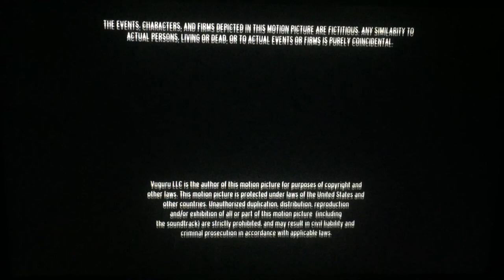Greencard Pictures/3 Arts Entertainment/Vuguru (2014)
Taken from “The Fuzz” which on Yahoo! (2014)